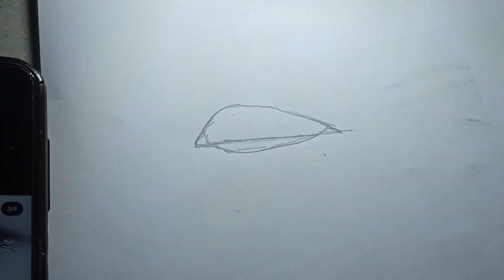Beginner eye drawing | video 1 | my first drawing video